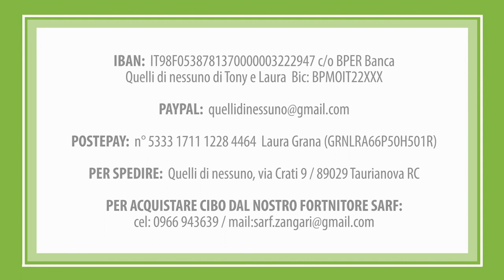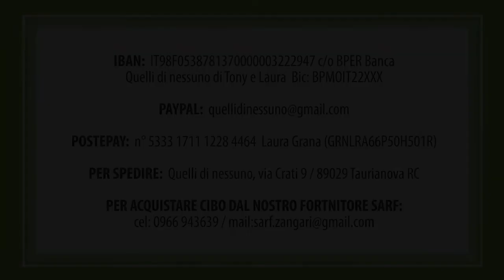SIRIA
Femmina di due anni, tg medio-grande. Sterilizzata.

Per aiuti:
- IBAN: IT98F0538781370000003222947 c/o BPER Banca, intestato a "Quelli di nessuno di Tony e Laura" Bic: BPMOIT22XXX